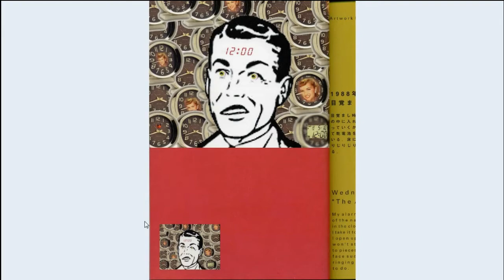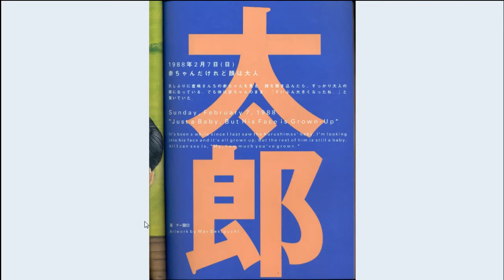HD Quality Test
Meant for the LSD Book video to be in high quality, but that didn't happen so I tried tweaking a few things to see what I had to do to get it.

This one is in high quality, so I guess I did something right.  Finally.